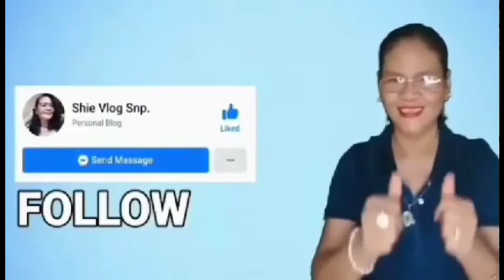nighttrip taytay rizal to antipolo🚗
byahi kami taytay to antiplo tara guys samahan nyo ako